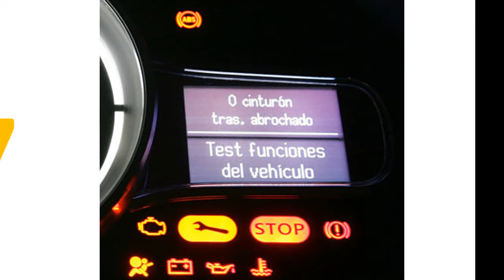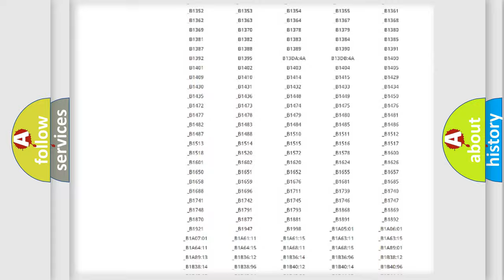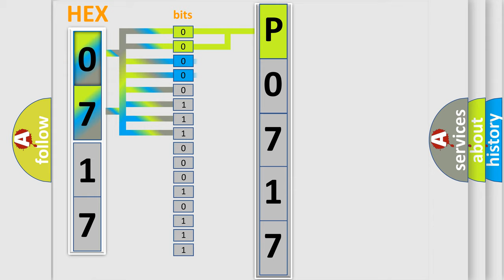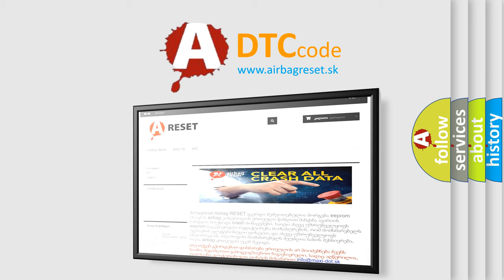DTC Saturn P0717 Short Explanation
Contents:
0:21 Basic DTC analysis according to OBD2 protocol standard.
1:48 Insight into programming
2:58 A diagnostically understandable description of the Diagnostic Trouble Code
3:05 Basic error definition

Make:
Saturn
Code:
P0717
Definition:
Deployment Data Record Full
Cause: